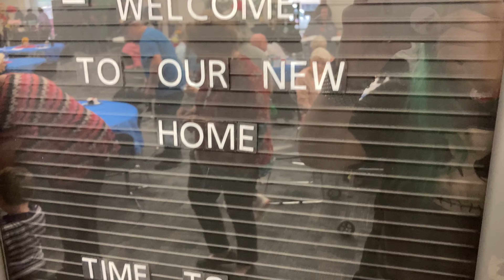Haltom City Senior Center Grand Opening News Package (Spring 2022)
A news package about the opening of the new senior center facility in Haltom City that I filmed, produced, edited, and interviewed for, made for my college announcing class in spring 2022.